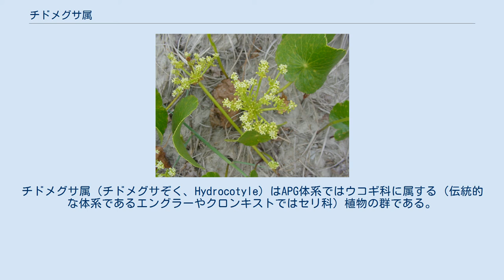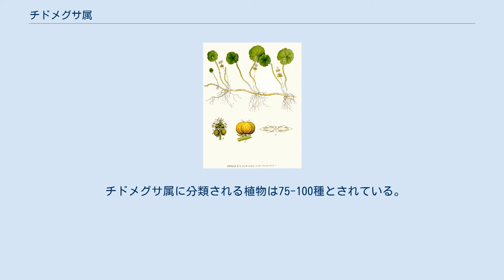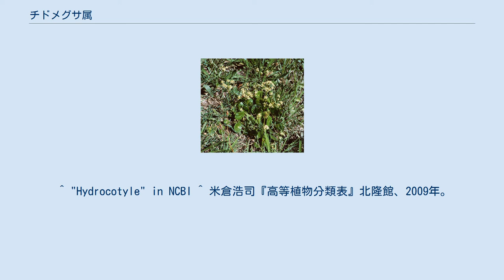チドメグサ属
チドメグサ属（チドメグサぞく、Hydrocotyle）はAPG体系ではウコギ科に属する（伝統的な体系であるエングラーやクロンキストではセリ科）植物の群である。
 多年草で、茎は長く匍匐するか立ち、節ごとに根と葉を出す。
葉には長い葉柄があり、葉は単葉で円く、葉柄に楯状につくものもある。
縁は鋸歯縁か浅く掌状に裂ける。
葉柄の基部には托葉がある。
花は微細で単散房花序だが、頭状に集まる。
花は白か緑色で小さく、分果の隆条は線状か目だたない。
 世界の熱帯から温帯にかけて広く分布する。
水中（水草）、湿地、または水分の多い土地に生える。
 匍匐茎で広がり繁殖力旺盛なものが多く、防除の困難な雑草や外来性のものには外来生物として問題になっているものもあるが、一方では在来種のものは緑化の観点から山野の土地の乾燥化を防ぐグランドカバープランツでもある。
 日本では特にチドメグサ (H. sibthorpioides) が普通種である。
その他にオオチドメやヒメチドメなど6種が自生する。
 水草のブラジルチドメグサ (H. ranunculoides) は、日本などに観賞用に持ち込まれたが、逸出し一部の河川などで大繁殖して他の水草を駆逐している。
このため日本では、外来生物法に基づいて特定外来生物に指定され、許可のない栽培・輸入などが禁止された。
またこのほか北米原産のH. umbellataや南米原産のH. bonariensisなども未判定外来生物とされ、チドメグサ属全種の輸入に対して種類名証明書が要求されている。
 チドメグサ属に分類される植物は75-100種とされている。
 日本には以下の6種が自生する。
 以下、それ以外の主な種を挙げる。
 ^ a b c d "'Hydrocotyle L.". Tropicos. Missouri Botanical Garden. 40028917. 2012年8月5日閲覧。
 ^ "Hydrocotyle" in NCBI ^ 米倉浩司『高等植物分類表』北隆館、2009年。
 ^ 佐竹他(1982),p.277 ^ Flora of China. “1. Hydrocotyle Linnaeus”. 2010年5月5日閲覧。